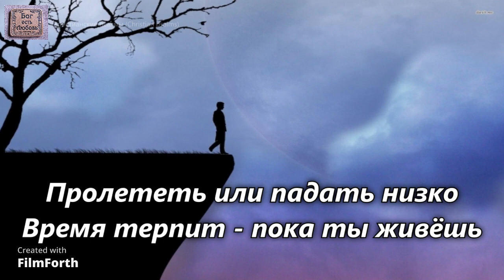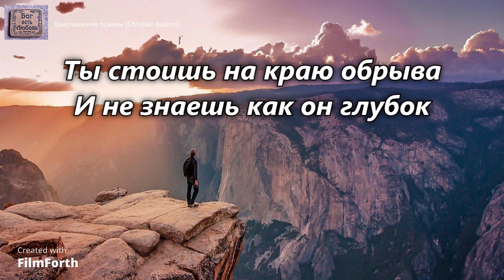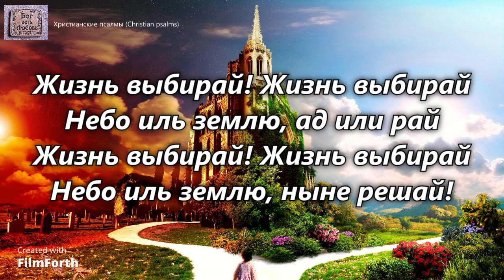Ты стоишь на краю обрыва. _ гр. Песня Жизни. Альбом Под защитой твоих крыл_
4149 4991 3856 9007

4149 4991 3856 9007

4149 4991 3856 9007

Куплет: 1
Ты стоишь на краю обрыва
И не знаешь как он глубок
Посмотри, побелела нива
И день жатвы уж недалёк
Пока в сердце проходит битва
Оступиться легко невзначай
Ведь стоишь ты на лезвии бритвы
Время - действий, ты жизнь выбирай

Припев:
Жизнь выбирай! Жизнь выбирай
Небо иль землю, ад или рай
Небо иль землю, ныне решай!

Куплет: 2
Ты стоишь на грани риска
"Время терпит" - твердишь ты своё
Пролететь или падать низко
Время терпит - пока ты живёшь
А суд вечности уж не медлит
И не вечны земные пути
Оборвать может жизнь скоротечную
Голос смерти иль голос трубы
Исполнитель: гр. Песня Жизни. Альбом Под защитой твоих крыл